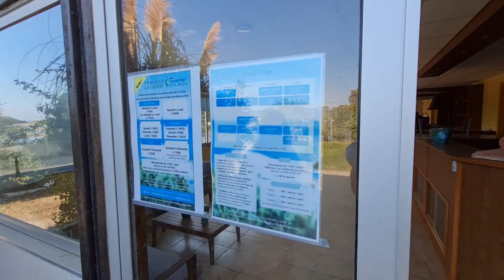FKK mit dem VW Bus Korsika 2021 Teil 4 FKK Campingplatz Riva Bella Naturist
Moin. Heute zeigen wir euch einiges von den Platz Riva Bella Naturist.
Der Platz ist riesig man kann auch weit laufen.

Am Rande des Salzsees von Terrenzana, in der Natur oder direkt am Strand, bietet Ihnen das Village-Camping von Riva Bella auf Korsika 145 FKK-Stellplätze mit allem Komfort für Ihr Zelt, Ihren Wohnwagen oder Ihr Wohnmobil. Nutzen Sie die kostenlosen ökologischen Geschirrspüler für einen entspannten Urlaub.

Kehren Sie zu den Wurzeln des Nudismus zurück mit zuvorkommendem Service, luxuriösen Sanitäranlagen, in vollkommener Ruhe oder mittendrin.

Egal welchen Standort Sie wählen, im Riva Bella FKK ist das Meer nie weit entfernt.

Kinder unter 3 Jahren kostenlos. Wifi-Zugang von Ihrem Stellplatz aus gegen Gebühr.

Der ihr mietet euch Mobilhomes mit Bettwäsche, Geschirr, voll ausgestattete Küche... Sie brauchen sich bei Ihrer Ankunft um nichts zu kümmern, die Mietobjekte sind voll ausgestattet und die Betten bereits frisch bezogen! Bringen Sie nur eigene Handtücher sowie Küchenhandtücher mit.

Bei Riva Bella wird der perfekte Schlaf groß geschrieben: unsere Biolatex-Memory-Schaum-Matratzen, Boxspringbetten und Bettwäsche sind ökologisch zertifiziert und gegen Hausstaubmilben und Bakterien behandelt, um Ihnen einen erholsame Nachtruhe zu garantieren.

Um den Strand in vollen Zügen zu genießen und sich in aller Ruhe zu entspannen, verfügt Ihre Unterkunft über einen Sonnenschirm und zwei Strandliegen. Für Ihre Wertsachen steht Ihnen ein kleiner Safe zur Verfügung.

Unterstütze mich wenn du möchtet auf meinen Amazon Shop

Aufgenommen mit:

*Rode VideoMicro kompakt On Camera Microphone - sortierte Farben

*GoPro HERO7 Schwarz – wasserdichte digitale Actionkamera mit Touchscreen

*GoPro Karma Core schwarz

*GoPro Karma Grip, schwarz

GoPro 3-Wege Halterung - Schwenkarm

*GoPro 3-Wege Halterung 3-Way Grip Stativ/ Arm/ Halter - Schwarz

*GoPro Karma Drone Core schwarz (Offizielles GoPro-Zubehör)

*Mas Upgrade Propeller für GoPro Karma

*GoPro KFZ Halterung mit Saugnapf für Hero 1 2 3 + HD 4 **

*Stabilisator:
Zhiyun Smooth-Q 3-Achsen Hand-Kardan-Stabilisator